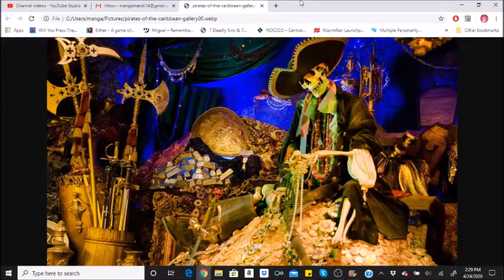Fun Facts: Pirates of the Caribbean Attraction